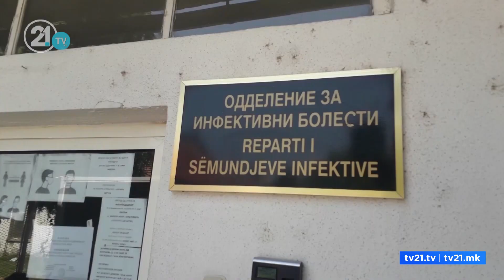Тетово: 2 починати и 116 хоспитализирани - тетовските пациенти сега се хоспитализираат во Скопје